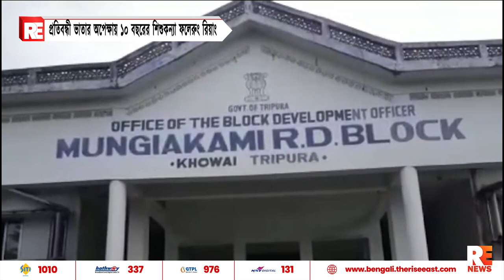প্রতিবন্ধী ভাতার অপেক্ষায় ১০ বছরের শিশুকন্যা ফলেরুং রিয়াং